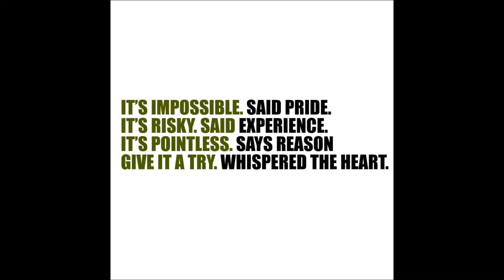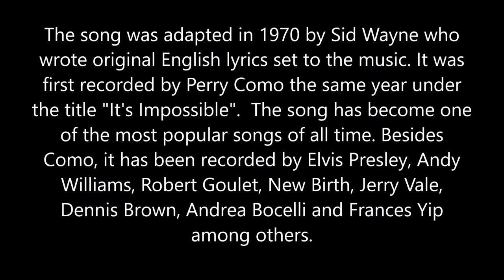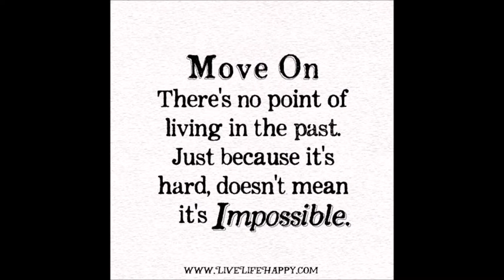It's Impossible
"Somos Novios" is better known as "It's Impossible."  A true standard it has been played and recorded by many.  Played here on the Bohm using trumpet lead voices.